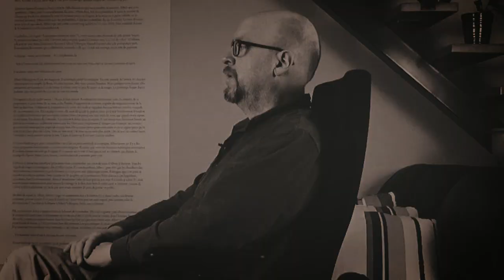📖 La plus secrète mémoire des Hommes • Mohamed Mbougar-Sarr • La page 99 de Gontran H #4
Pour vous offrir une liseuse Kindle du meilleur goût

Toi aussi tu en as marre de prendre des somnifères ? Achète ce livre (à prendre une fois par jour, le soir, avant le coucher. Pas d'utilisation prolongée sans avis médical. Déconseillé chez la femme enceinte ou alors on s'en fout ?)

J’en ai marre, pour ainsi dire ! Voilà des décennies que j’entends partout qu’il faut absolument redonner le goût de lire aux jeunes, et qu’est-ce qu’on leur propose ? Des prix Goncourt comme « la plus secrète mémoire des hommes » qui sont aussi ennuyeux à parcourir que peut l’être une autoroute de plaine, une fille aux cheveux jamais ébouriffés ou une plante verte chétive dans un pot trop petit. Ce livre est considérablement ennuyeux ! Ça me fait mal de le dire, parce qu’après avoir parcouru les centaines de critiques des internautes (comme on dit), je me rends compte que je ne suis pas loin d’être le seul à le penser. Du coup, je m’inquiète pour ma santé mentale...